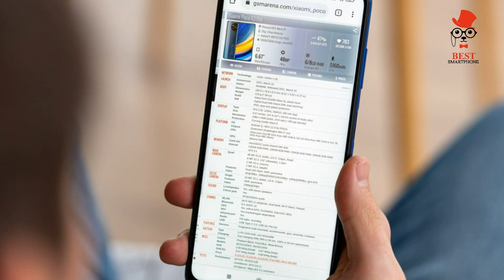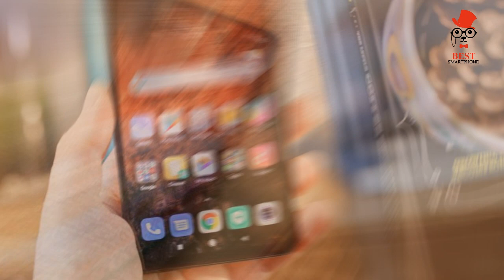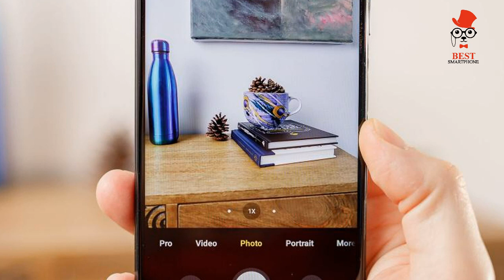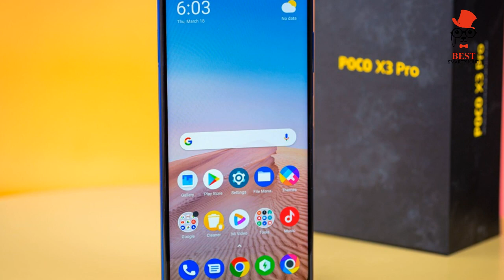Poco X3 Pro The Best kids’ phone 2022 Phenomenal performance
Xiaomi Poco X3 Pro: Specs

Android 11 with MIUI 12
6.67in Full HD+ (1080×2400) 20:9 IPS LCD, 120Hz
Gorilla Glass 6 display, aluminium frame, plastic rear
Qualcomm Snapdragon 860 octa-core processor
6/8GB RAM
128/256GB internal storage
microSD card slot
48Mp, f/1.8, PDAF main camera
8Mp, f/2.2 ultrawide
2Mp macro
2Mp depth sensor
20Mp, f/2.2 selfie camera
Video up to 4K @30fps
Fingerprint scanner (in power button)
11ac dual-band Wi-Fi
Bluetooth 5.0
GPS
NFC
4G LTE
Dual-nano SIM
USB-C
IP53
Stereo speakers
5160mAh non-removable battery
Fast charging 33W
165.3 x 76.8 x 9.4mm
215g